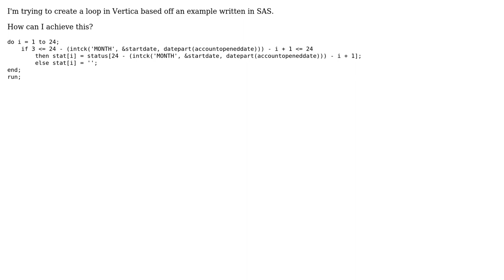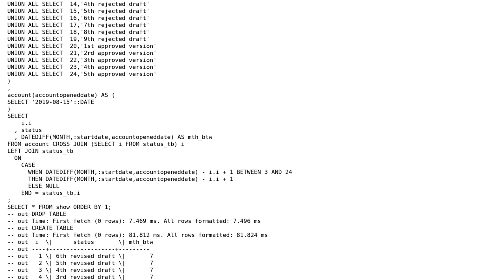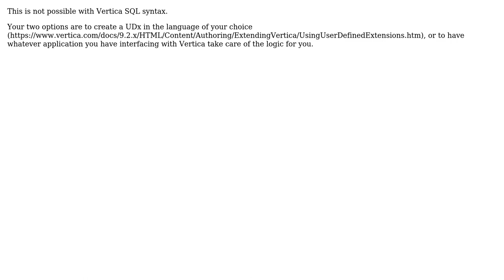VERTICA: How to create a Loop (2 Solutions!!)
VERTICA: How to create a Loop

With thanks & praise to God, and with thanks to the many people who have made this project possible! | Content (except music & images) licensed under CC BY-SA | Music | Images & others | With thanks to user Mg Mogaki user marcothesane user A. Saunders and the Stack Exchange Network Trademarks are property of their respective owners. You are responsible for your own actions.